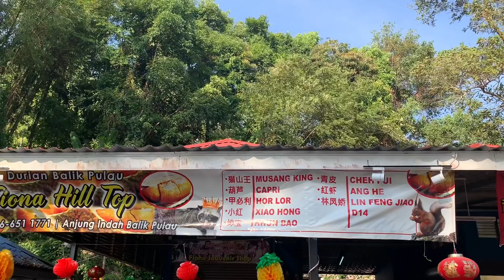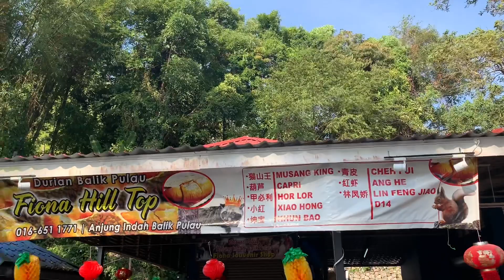槟城山路边上的观望平台和美食